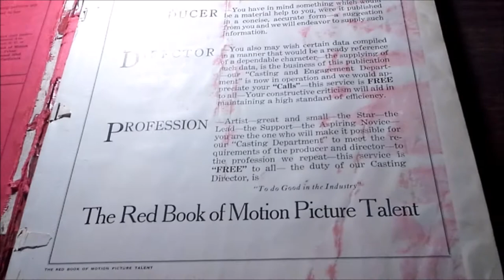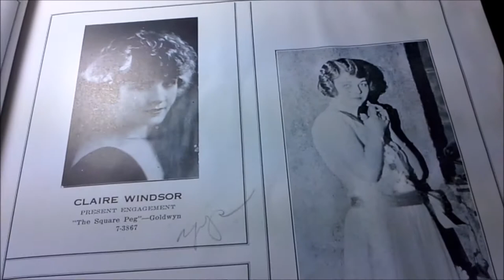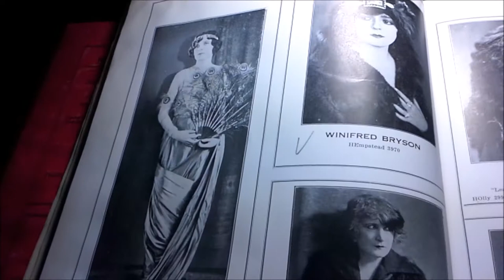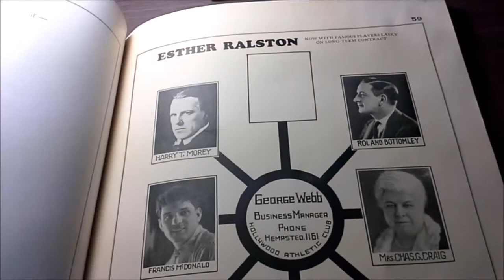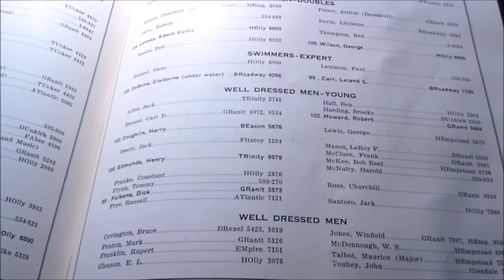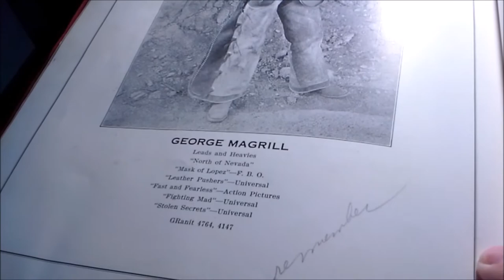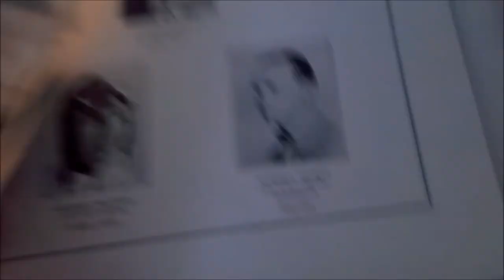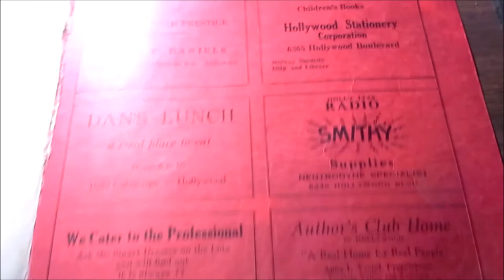The Red Book of Motion Picture Talent 1924 Casting Catalog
November 1924 casting catalog from Hollywood.  Recovered from "trash" shed.

I figured I should share this if it's of interest to others.   Let's look through it together!!